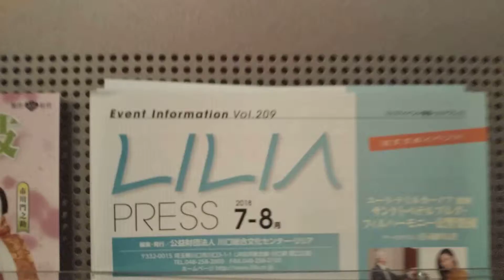0:17~0:25 W=0.5m Narrow stair Japan Tokyo LILIA music hall Kawaguchi JK39 BUCK TICK rare spot tou247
Japan Tokyo. LILIA music hall in Kawaguchi city.

 Filming : July 2018.